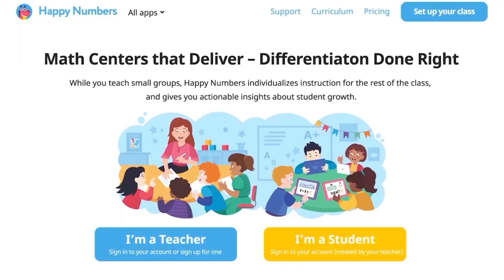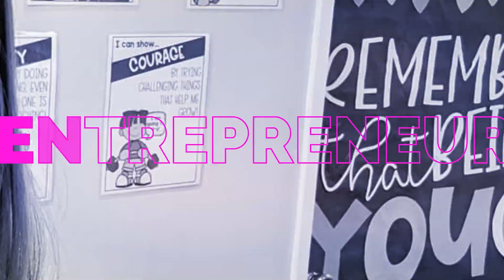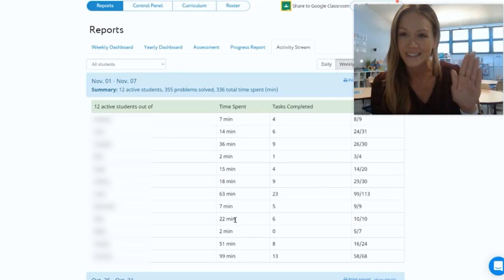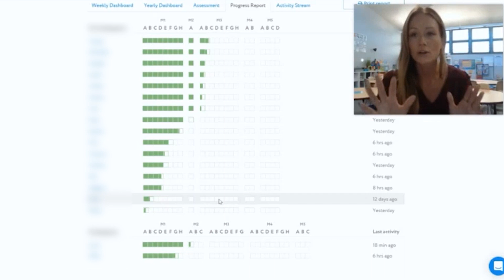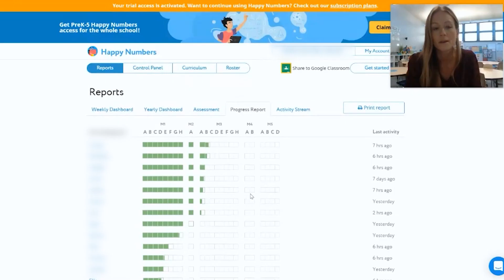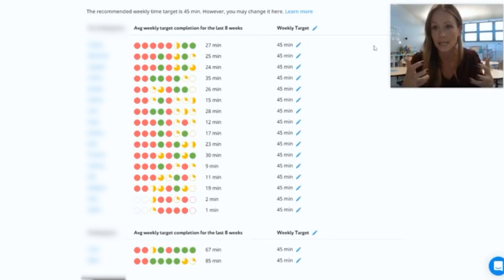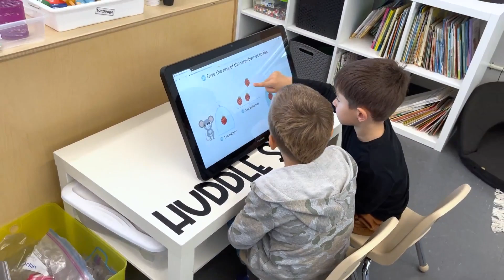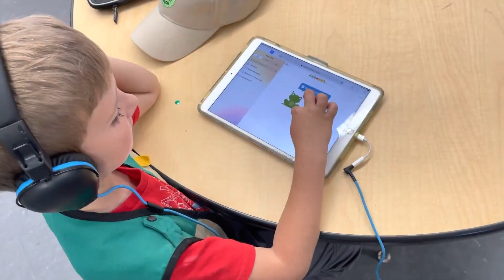Ditching our MATH curriculum | Kindergarten Math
This year I am partnering with Happy Numbers and will be sharing our journey as we use Happy Numbers to learn about Math! Happy Numbers is a web-based math tool for PreK-5 students that helps teachers differentiate instruction and deepen students’ understanding of math. The school that I work at embraces the ethos of a hero's journey and after diving into Happy Numbers over the summer, I was so excited to see that each of my heroes would be able to travel on a Math journey that follows a similar ethos.

Happy Numbers has a customized journey that kind of gamifies learning. Each of my heroes has their own device and this week we created an account for each of them and got their devices connected to the platform. It was super easy to set up on the backend. I bookmarked the site on each of my heroes' devices and showed them how to find the button. I have heroes who are as young as 4 in my classroom and after just a few times doing it themselves…are able to do it independently. We are planning on using Happy Numbers this year for an e-learning program for Math. There are so many features that make my life so easy as an educator as well. While students are learning with Happy Numbers, Happy Numbers is learning about them. It scaffolds instruction and gives feedback based on each individual student’s level and progress -- it’s like having a teacher assistant for each student in the class!. The backend – which is just a fancy way of saying…when I log in on the teacher side – has SO many tools. I can see a weekly or yearly dashboard, assessments, progress reports, an activity stream to see how long each student has been logged in…and SO much more.
If you are looking to switch Math programs or want to try out Happy Numbers as a supplement to your Math lessons, it is easy to sign up and free to try.